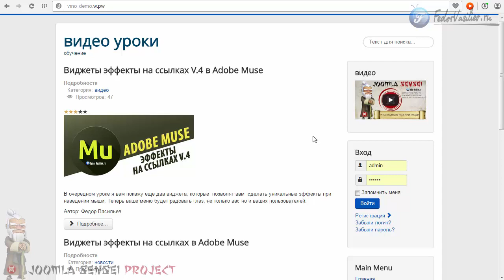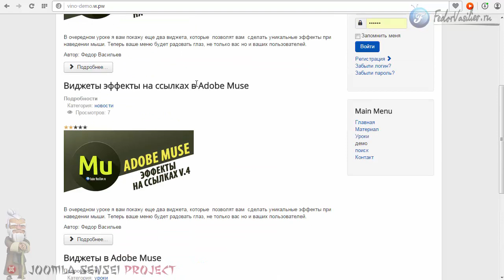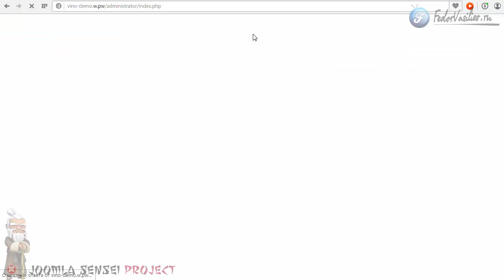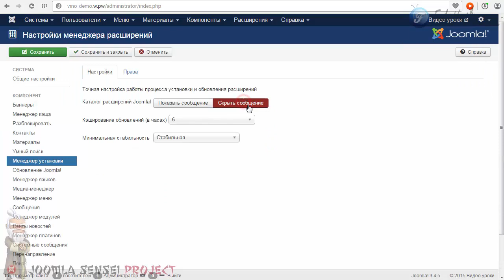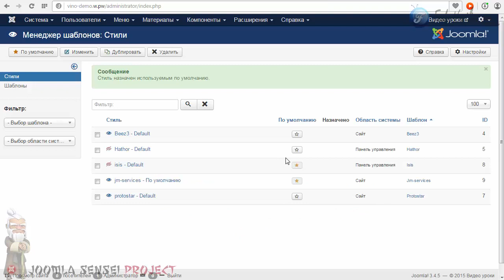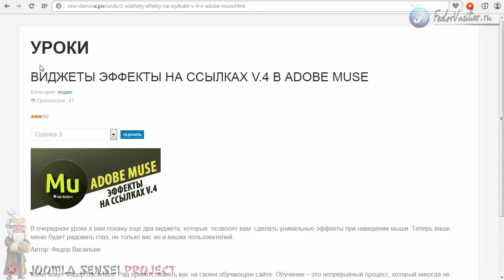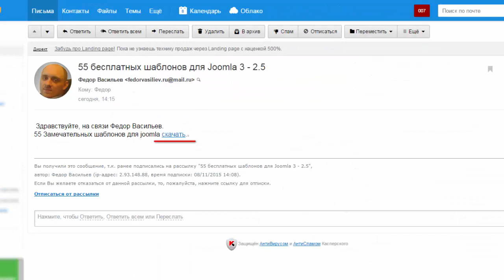25.Устанавливаем и настраиваем шаблон | Joomla Sensei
В этом уроке мы установим шаблон "JM Services" на наш сайт, и подключим специальный плагин без которого шаблон не будет работать.